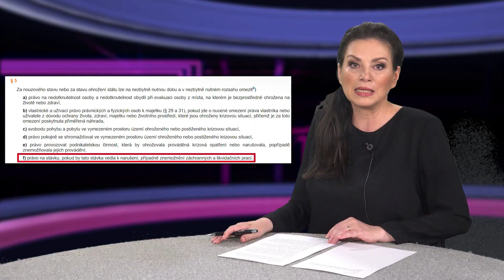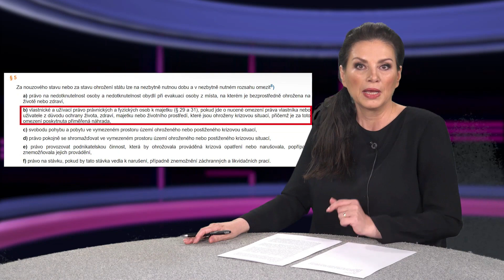M. Pekarová: Nemám ráda křiváky. Jsem lidumil a rovný člověk. Není nouzový stav jako nouzový stav.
Víte, v čem se liší pandemický nouzový stav a migrační nouzový stav podle předsedkyně poslanecké sněmovny Pekarové Adamové? Víte, že nouzový stav chrání vládu před nespokojenými občany a generální stávkou, o které stále častěji hovoří odboráři? A víte, že za porušení nouzového stavu stále hrozí občanům a firmám milionové pokuty? Pojďme na to.